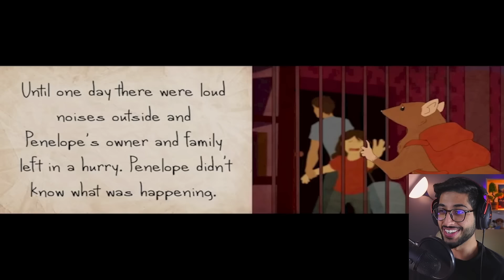سلسلة ثلاثيات | السجن و القزم و الفار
سلسلة ثلاثيات هي سلسلة اعرض فيها ٣ العاب مجانية ونشوف اذا كانت تسوى التحميل او لا.

ـــــــــــــــــــ
0:00 المقدمة
0:17 Prison Life
13:57 Porcelain Tales
34:31 Penelope's Odyssey

ـــــــــــــــــــ
شكر خاااص لمتجر نبذه لتصميمهم الثمبنيل